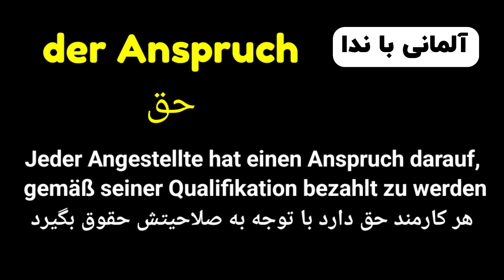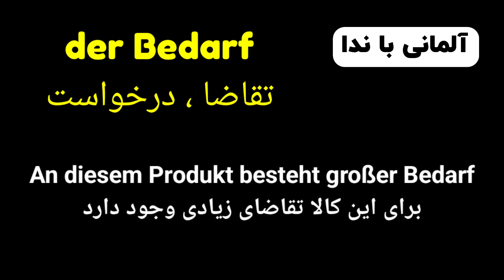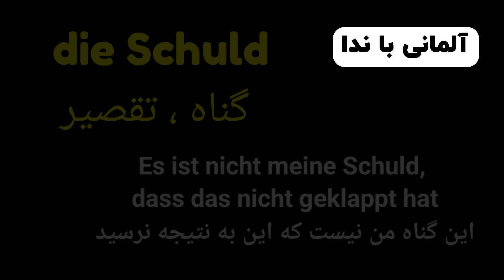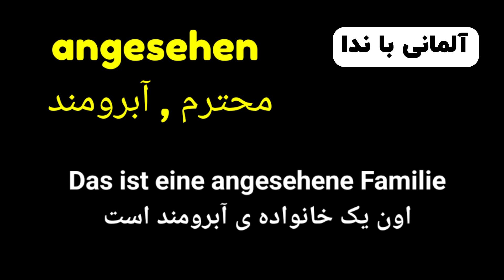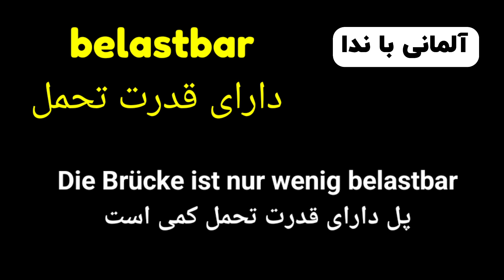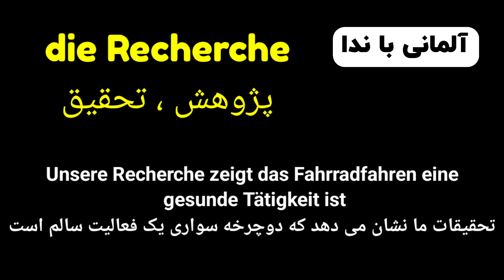قسمت پنجم 5️⃣ گنجینه کلمات سطح B2.2 , برگرفته از کتب استاندارد آموزش زبان آلمانی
در کنار هم هستیم با درس پنجم زبان آلمانی با ندا ، سطح B2.2